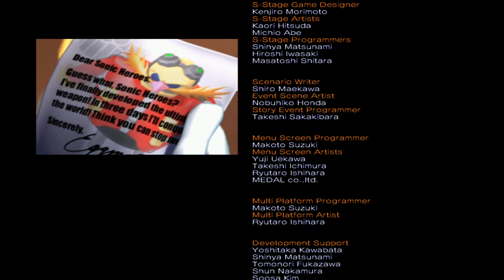Let's Play - SONIC HEROES - Part #14 [Deutsch/German]: Zeit für Team Dark